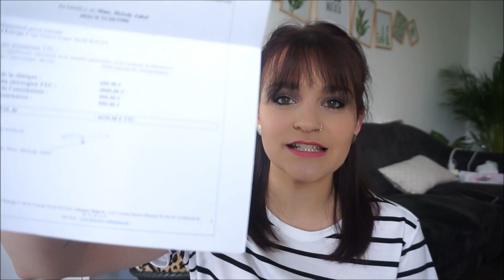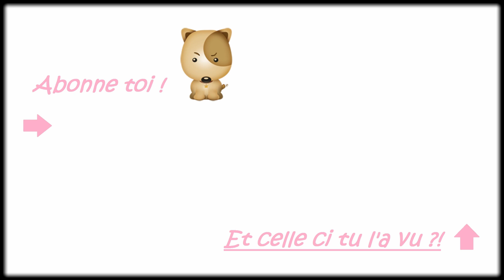JE VAIS CHEZ UN CHIRURGIEN ESTHÉTIQUE !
Maman - 28 ans
Ethan - 4 ans
Théa - 12 mois

↠  Les 10 000 : Août 2017
↠  Les 20 000 : Août 2018
↠  Les 25 000 : Décembre 2018
↠  Les 30 000 : Février 2019
↠  Les 35 000 : ?

D'enormes Bisoux
Meloudy 😍💕